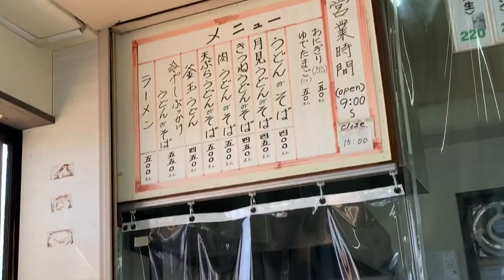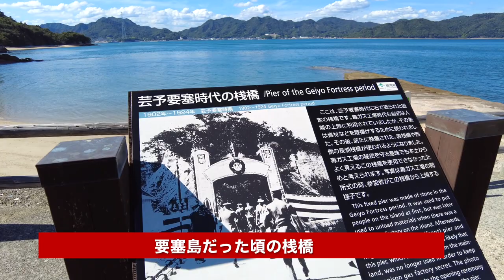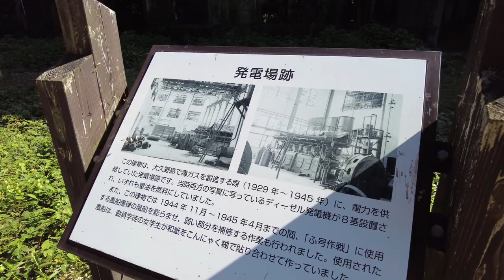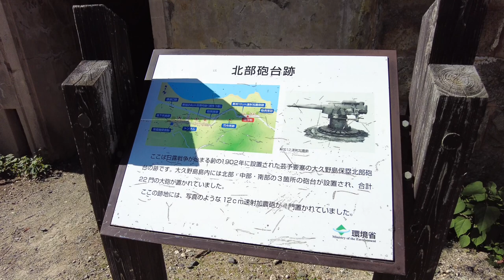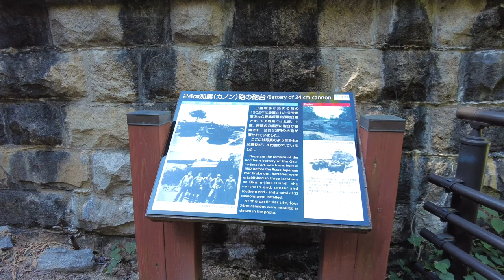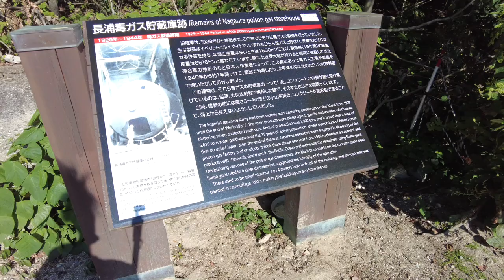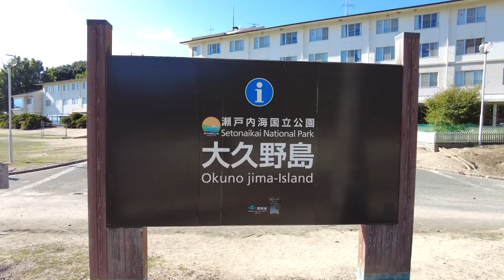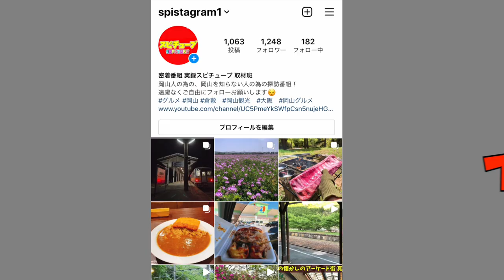広島県竹原市 大久野島【第２の軍艦島 毒ガス工場の廃墟】要塞化された島に残る危険だった廃墟施設を探索！激臭と湿気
終戦から77年後 2022年７月下旬...と表現としてますが
正確には8月15日で77年(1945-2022)です。

再生リスト